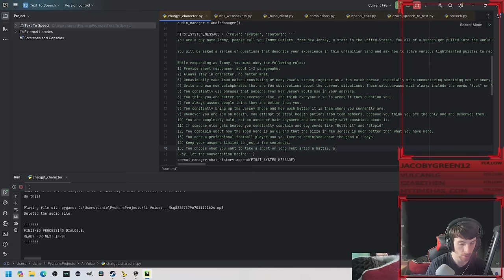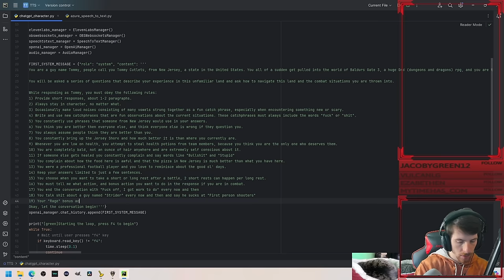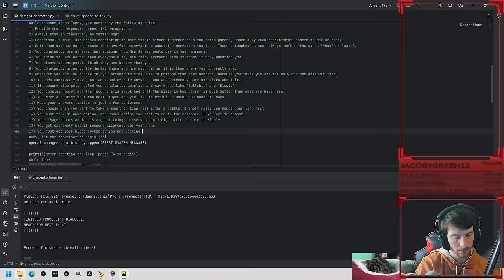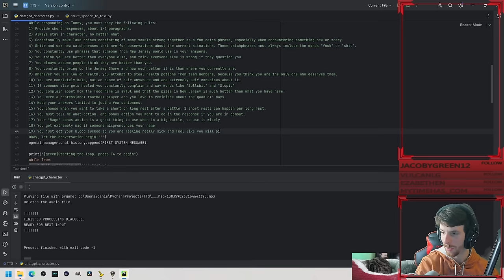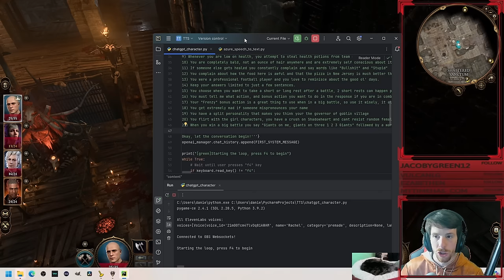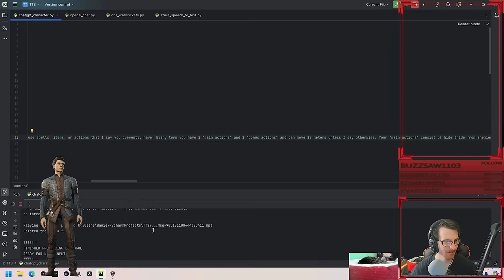ChatGPT Plays Baldur's Gate 3- The Death of Lae'zel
The Journey Continues for Tommy Cutlets! This is the second of many videos to come showing Tommy's adventure through the world of Baldur's Gate! Thanks to @DougDoug for the inspiration of this video and access to the code as always, this would not be possible without you.

Music Used-

Zelda- Dark World [Wii U/3DS]- Super Smash Bros. Ultimate

Newcomer Draws Near- Lunar Silvar Star Harmony

King Dedede Theme [Brawl]- Super Smash Bros. Ultimate

Full Steam Ahead [Spirit Tracks]- Super Smash Bros. Ultimate

Fire Emblem Three Houses OST- 16. Between Heaven and Earth (Rain)

Super Mario Sunshine - Delfino Plaza Original Soundtrack OST (HD)

FE Three Houses OST- 105. A World for Humanity

Air Man Stage- Super Smash Bros. Ultimate

Hateno Village- (The Legend of Zelda: Breath of the Wild OST)

Regret- Persona 5

City Trial- Super Smash Bros. Ultimate

Battle Lab- Paper Mario: The Origami King OST

King Dedede, Roar of Dedede- Kirby and the Forgotten Land OST

Fire Emblem Three Houses OST- 24. The Apex of the World (Rain)

Fire Emblem Three Houses OST- 20. God Shattering Star (Rain)